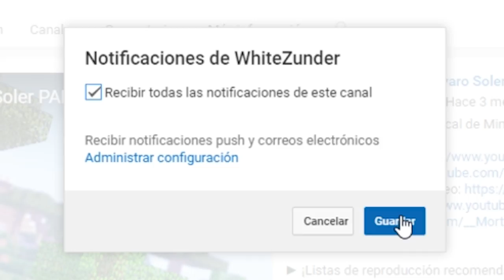ESTOY HARTO DE YOUTUBE Y POR ESO HAGO ESTE VIDEO | MINECRAFT MURDER MYSTERY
Hoy ESTOY HARTO DE YOUTUBE Y POR ESO HAGO ESTE VIDEO D: ¡LIKE para más Minecraft Murder Mystery!